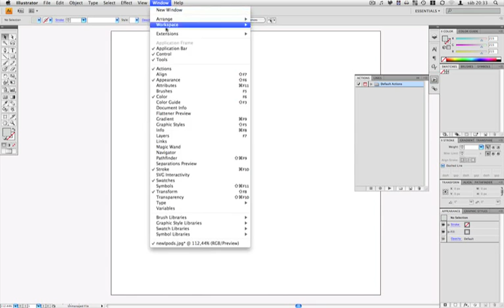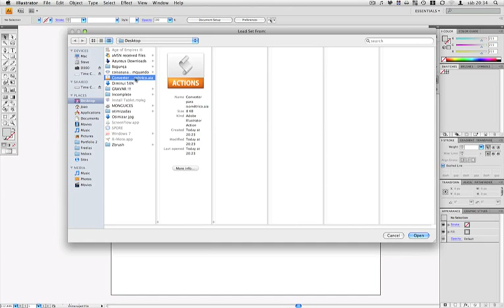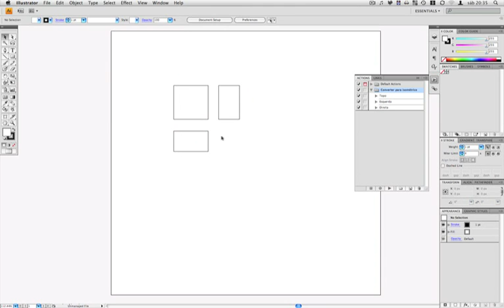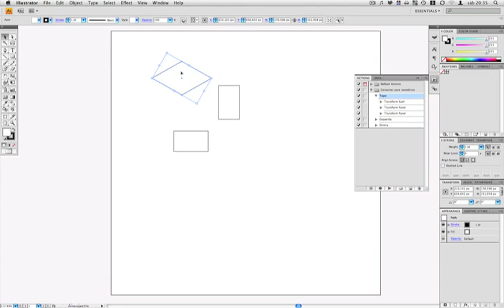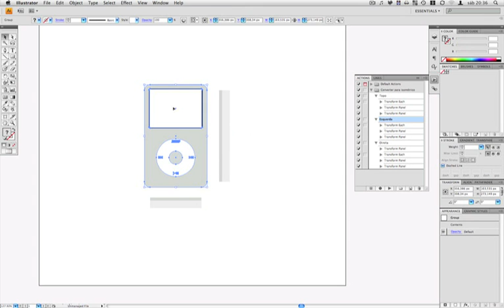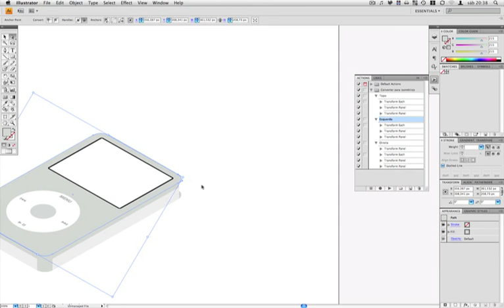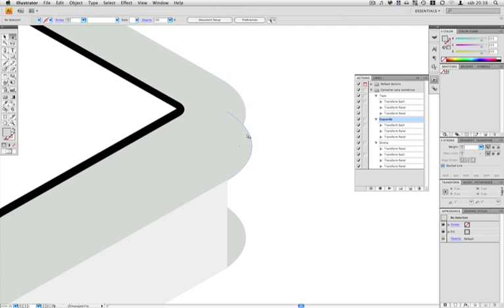Tutorial Illustrator - Converter para isométrico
Como usar minhas actions para converter vistas ortogonais em objetos 3D de perspectiva isométrica.